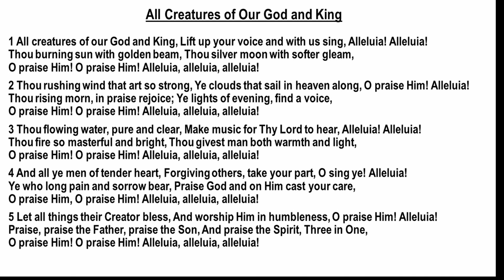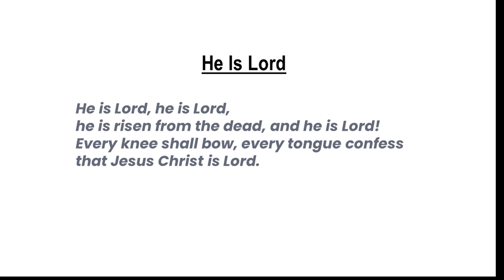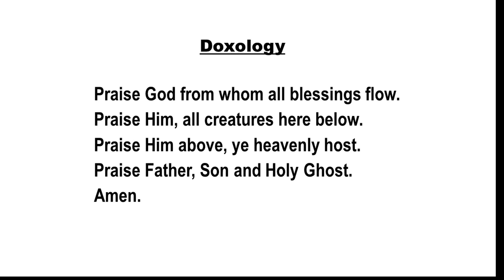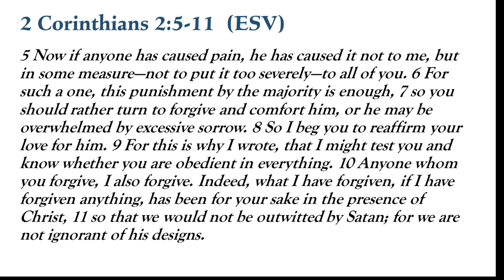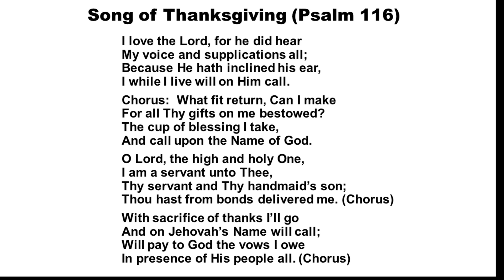The Blessings of Forgiveness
Sunday January 7, 2024 worship service.